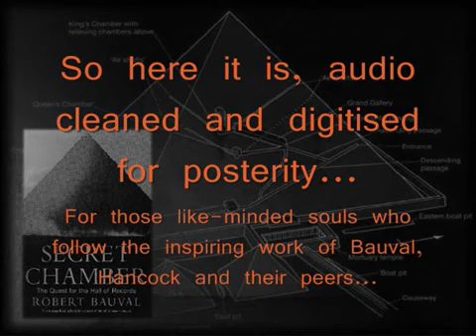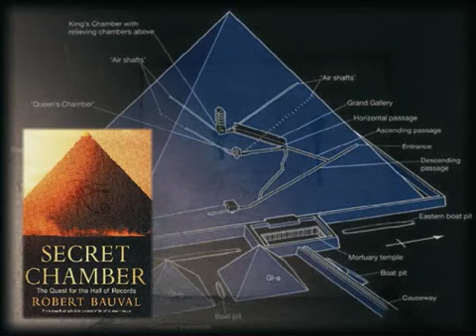Robert Bauval - SECRET CHAMBER. Interview 2000 NEWLY UNEARTHED